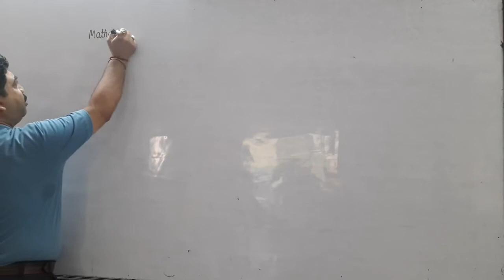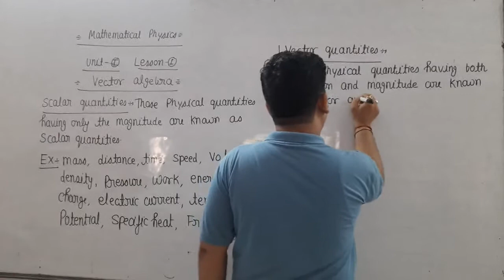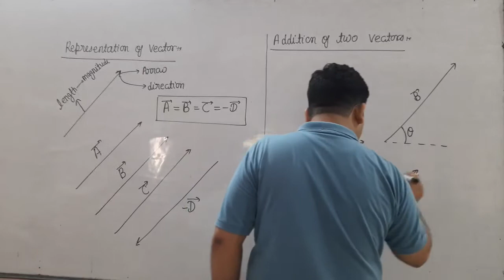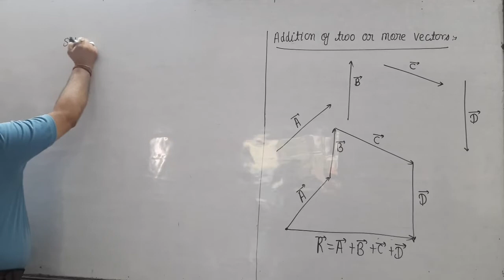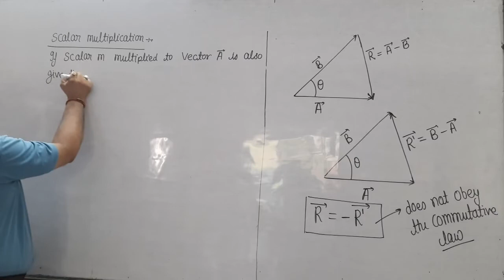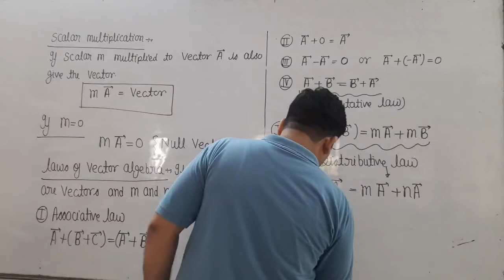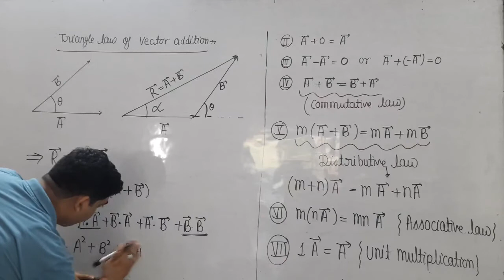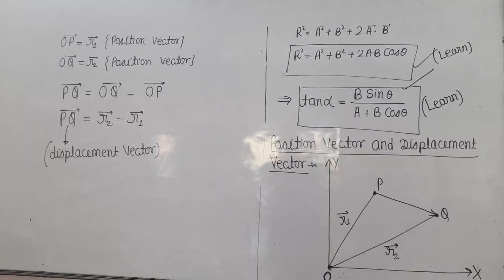first class of vector algebra